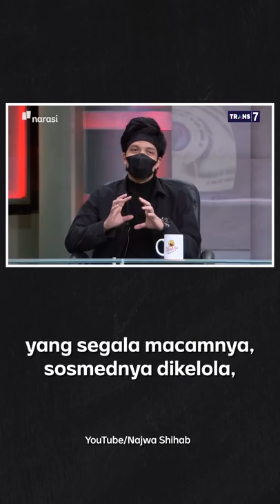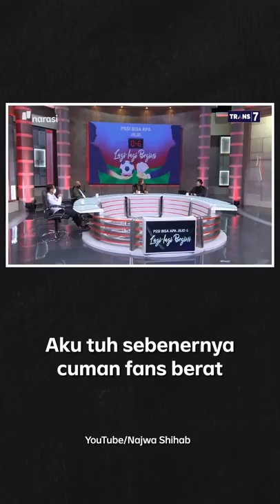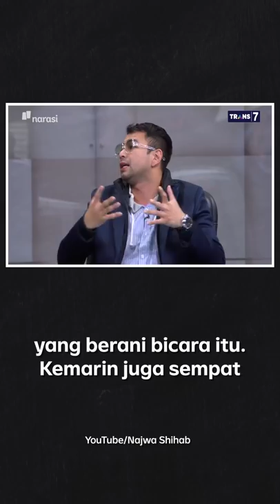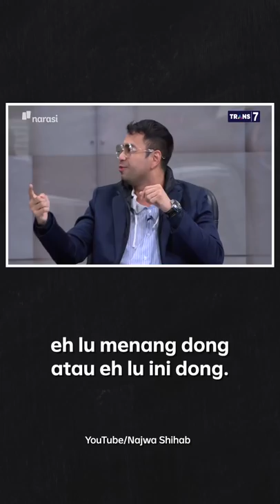Atta dan Raffi Kaget, Banyak "Permainan" di Sepak Bola Indonesia | Narasi Newsroom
BARU DI SEPAK BOLA LALU KETEMU PENGATURAN SKOR, GIMANA TANGGAPAN MEREKA?

Atta Halilintar dan Raffi Ahmad jadi segelintir selebritas yang masuk ke kancah sepak bola nasional sebagai chairman.⁣
Baru masuk musim pertama sejak mereka terjun langsung, eh ternyata langsung diterpa isu pengaturan skor.⁣
Gimana, ya, tanggapan mereka? Apalagi Raffi, nih, yang klubnya bersinggungan sama kejadian pengaturan skor teranyar; saat Perserang Serang melawan RANS Cilegon FC dan beberapa eks pemain Perserang Serang udah dikenakan sanksi PSSI.⁣
Tonton juga Mata Najwa 'PSSI Bisa Apa Jilid 6: Lagi-Lagi Begini' di kanal YouTube Najwa Shihab atau laman

(Narasi)